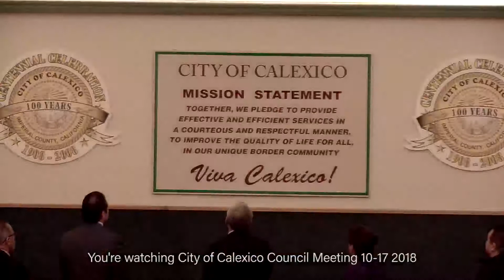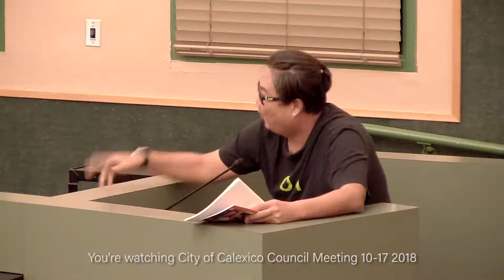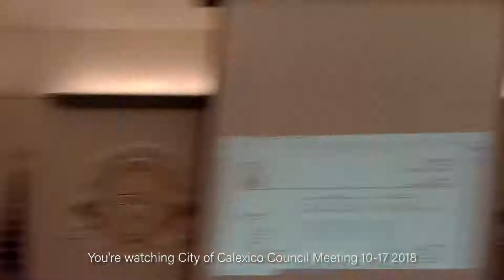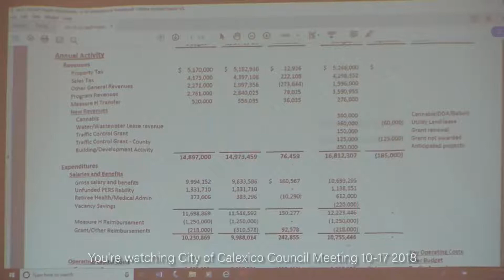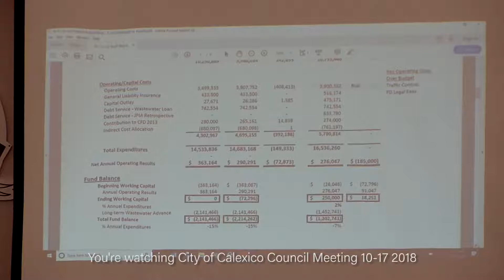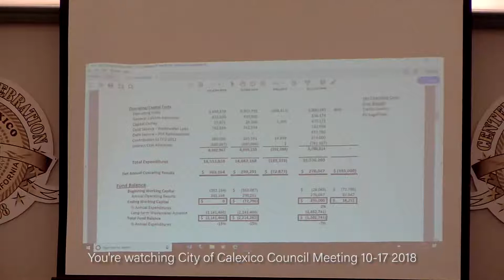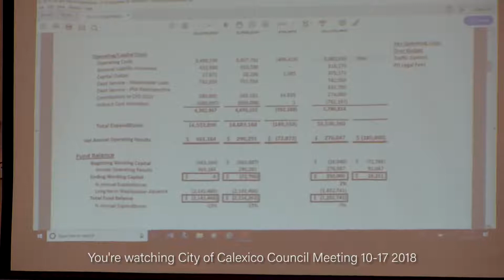City of Calexico Council Meeting 10 17 2018